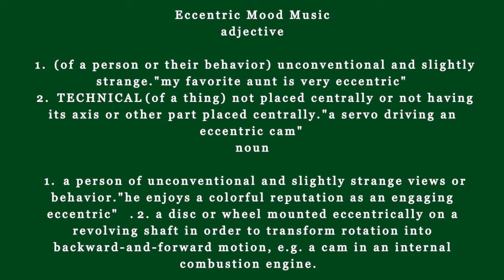Eccentric Mood Music: Insane Tracks You'll Love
If you're looking for something a little different in your music listening experience, then check out Eccentric Mood Music! This music service features a unique selection of tracks that you won't find anywhere else.

Eccentric Mood Music has something for everyone. With a selection that's just a little offbeat, this music service is a great way to add a little spice to your listening experience!
Eccentric Mood Music
adjective
 1. (of a person or their behavior) unconventional and slightly strange." my favorite aunt is very eccentric"
 2. TECHNICAL(of a thing) not placed centrally or not having its axis or other part placed centrally." a servo driving an eccentric cam"
noun
 1. a person of unconventional and slightly strange views or behavior." he enjoys a colorful reputation as an engaging eccentric" .2. a disc or wheel mounted eccentrically on a revolving shaft in order to transform rotation into backward-and-forward motion, e.g. a cam in an internal combustion engine.